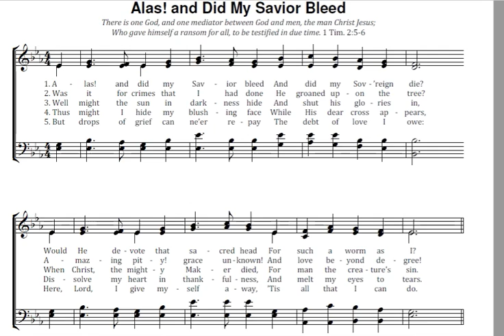Alas and Did My Savior Bleed Key Eb